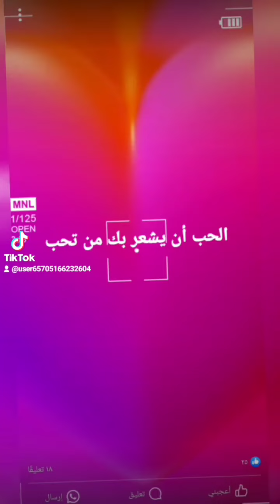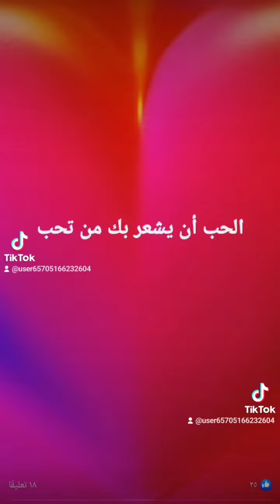غلابه ❤️ حبيبى انت هنا تتاكل ★